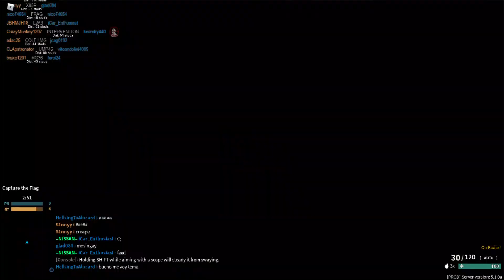StyLis, my eyes...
Fix this annoying glitch. I would be worried about people with photosensitive epilepsy.